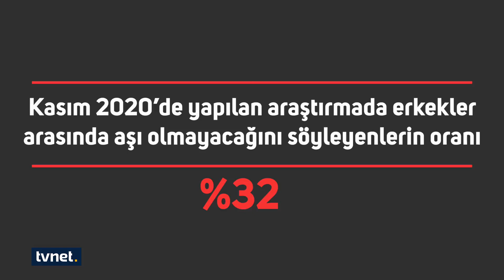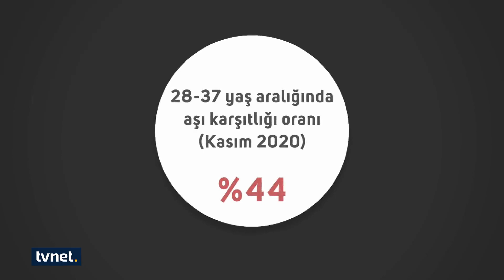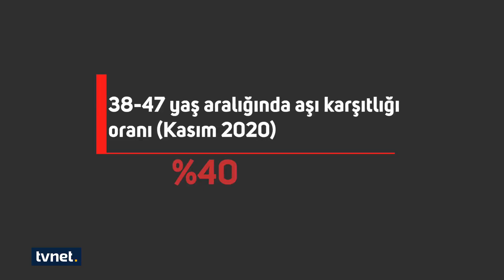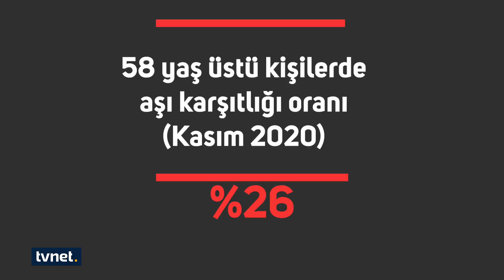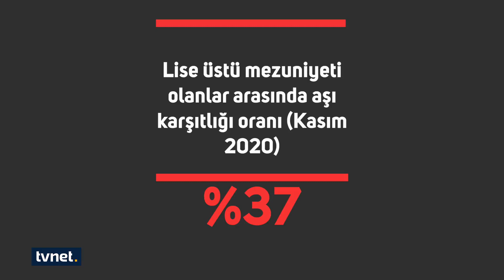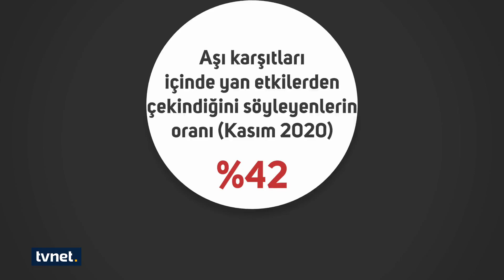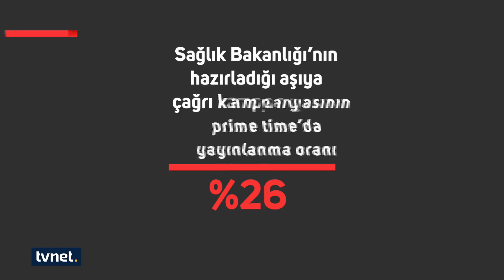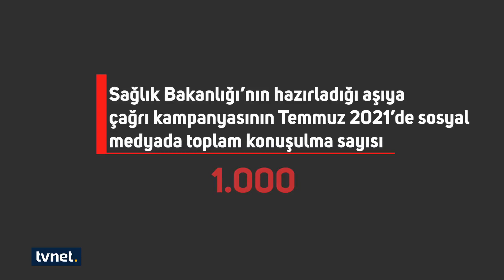Aşıya karşı komplo teorilerinden en çok kimler etkileniyor? | Melis Tufur | Vlog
👉 Bilim kurgu filmlerinde izlediğimiz görüntüler gerçek oldu. Dünya hızla dijitalleşiyor, ofisler evlere taşınıyor, insanların yerini robotlar alıyor. Evet, artık teknoloji hayatımızın her alanında... Yakın dönemde teknoloji okur-yazarlığı kavramı bile hayatımıza girebilir. Peki bu konuda ne kadar bilgi sahibiyiz? Cevaplar Vlog'ta.

Vlog'un bu haftaki konuğu Pazarlama Araştırmacısı Melis Tufur

◾Pandemi, gerçeklerle ilişkimizi nasıl etkiledi?

◾Aşıya karşı komplo teorilerinden en çok kimler etkileniyor?

Aşkın Baysal ile Vlog​ her Cuma 18.20'de TVNET​'te.